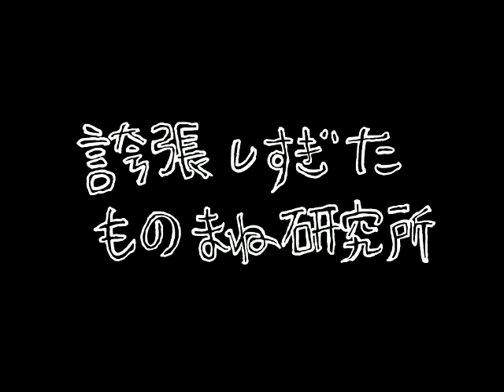ｻﾞｺｼｼｮｳの誇張しすぎたものまね研究所 #25.5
ﾊﾘｳｯﾄﾞｻﾞｺｼｼｮｳが誇張しすぎたものまねにチャレンジ！（長井秀和）